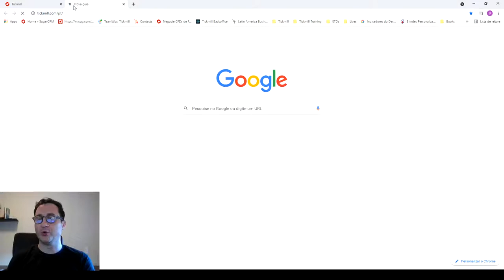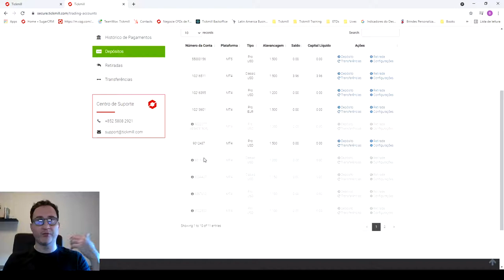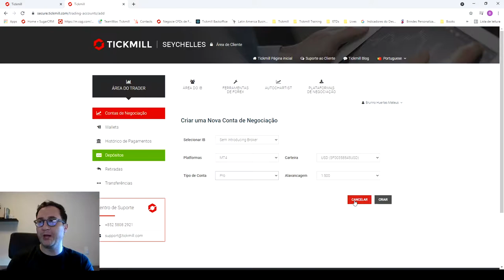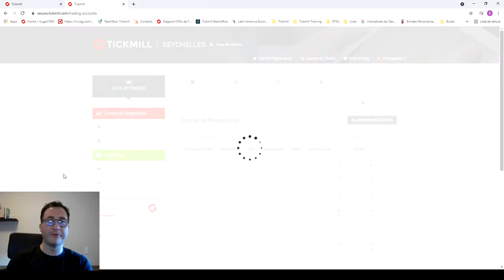5. Como Criar uma Conta MetaTrader no Portal do Cliente?